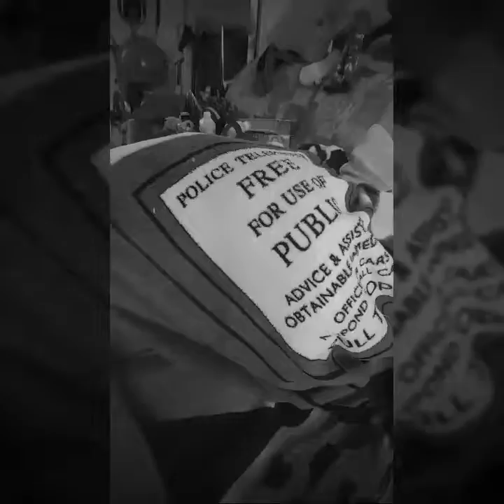SNOTM: How do you even period?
A comparatively long video talking about the time of your life that begins your time of the month-your period.